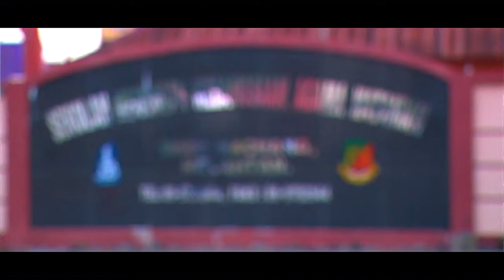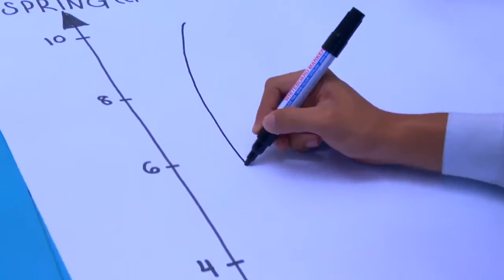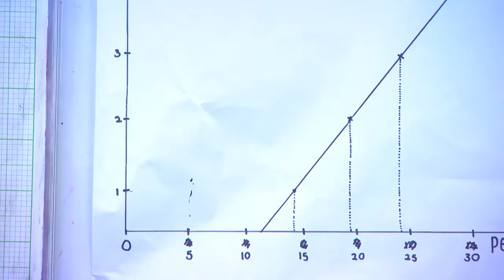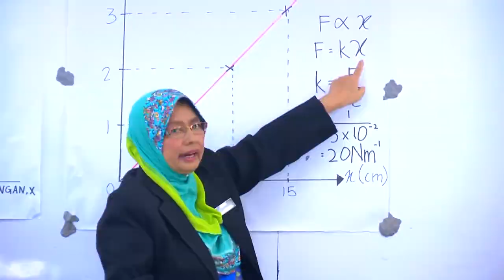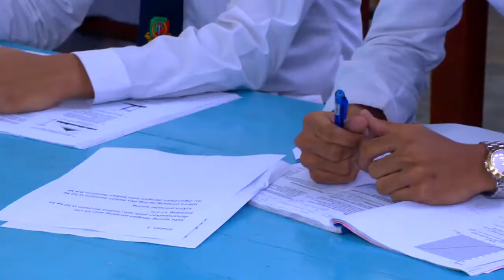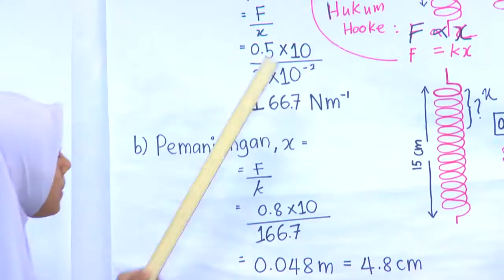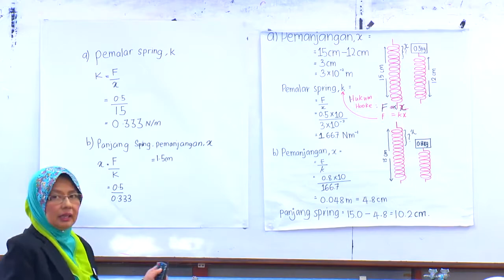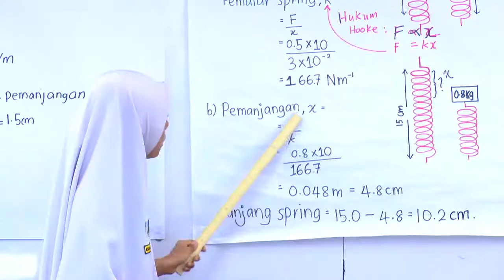FIZIK Tingkatan 4 Daya dan Gerakan Memahami Kekenyalan Bahagian 2